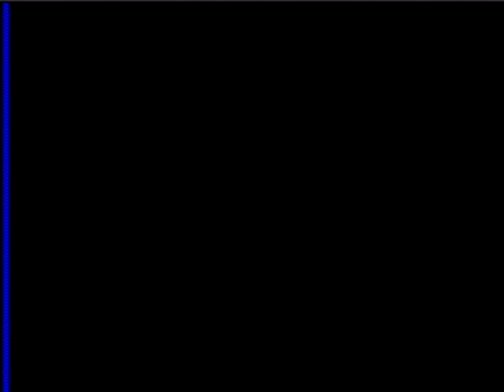Dolphin swimming with the Kanfers